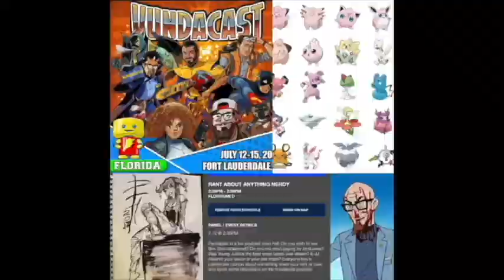Sppoktober is Hauntedly Delicious Vundacast 182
Our show continues its Halloween movie marathoning for Spooktober. We discuss the Lighthouse, The Omen 1-3, The Halloween Tree animated tv special, Bram Stoker's Dracula, lots of Dracula movies, and much much more.

Tweet the show @Vundacast